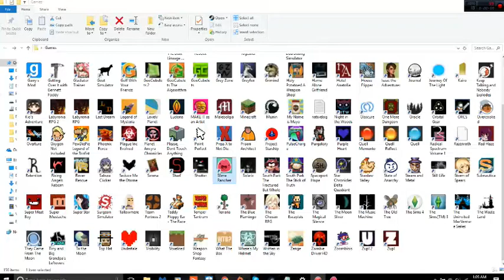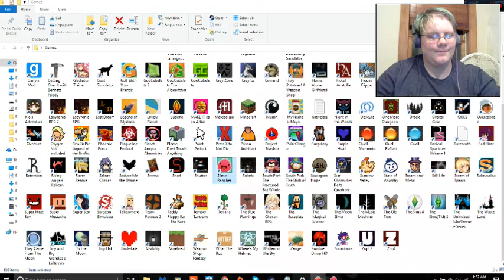Slime Rancher 7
Crystal slimes!!